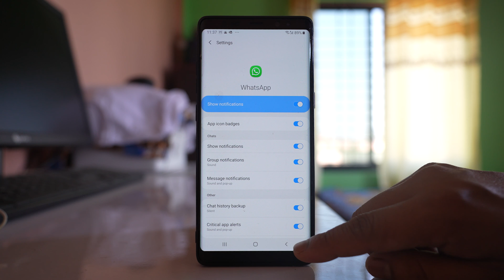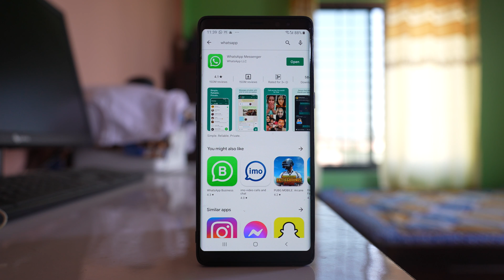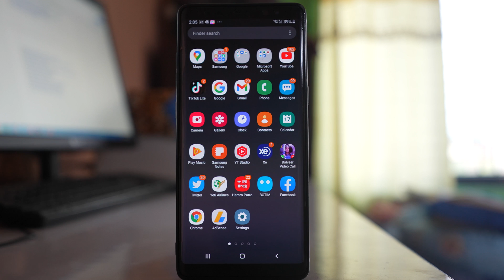WhatsApp notification not showing on home screen even though notification is on (Fixed)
WhatsApp notification not showing on the home screen even though notification is on (Samsung Device)

This video also answers some of the queries below:
WhatsApp notification not working samsung
WhatsApp push notification not working android 11
WhatsApp call notification not showing
WhatsApp not showing notification until opened
Why do my whatsapp message only appear when I open the app
WhatsApp notification not showing in status bar

In case if you are not getting the notifications for whatsapp application on the home screen of your android device even though notification is turned on then let us see what to do. Let us go to settings at first. We will go to Apps. We will scroll down and then we will look for whatsapp application. Open it. Go to notifications. Now even though the notification is on you have to look for two settings: the first one is you have to make sure that this option app icon badges, it is on so that you will receive the notification on the whatsapp icon. Also show notification should be on. Now after this what you will do we will go back and we have to go to this option mobile data. Make sure that this option Allow background data usage is on so that the whatsapp application can run in the background if you are using mobile data and you will receive the notification. Now the third thing that you can do is you can again go to settings here. You can go to General Management. You can go to reset and you can select this option Reset network settings and if I select this option Reset Settings what happens is everything related to wi-fi, mobile data and bluetooth will be reset. So if there is a problem with the internet connection or the mobile data connection then it will be resolved but the only thing is you have to enter the password for the wi-fi again. Now the last thing that you can do is might be there is a problem with the whatsapp application itself so in that case you can update the whatsapp application. So we will go to Play store and here it will search for the app whatsapp. Now if you see I have open button on the site, it means my whatsapp application is already updated. For you if there is an update pending then you will see here update instead of open for whatsapp.